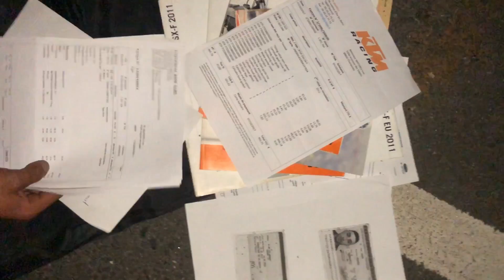J'AI ACHETÉ UNE 350 SXF 1700€ (1WEEK1BIKE #7)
Moto: KTM 350 SXF de 2011

Vous êtes de plus en plus nombreux , merci beaucoup.

Periscope: WeedifulTV